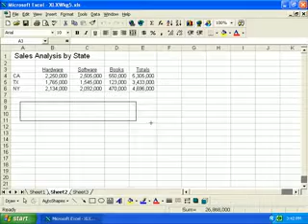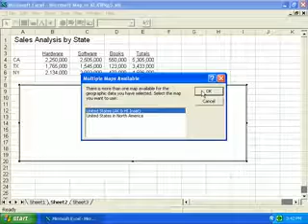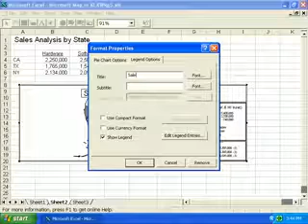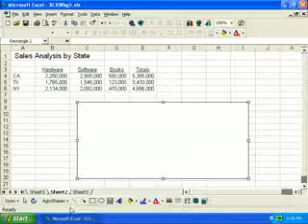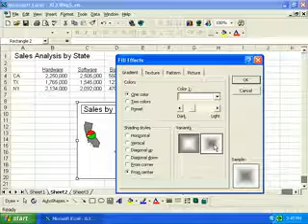Excel 97 Expert Lesson 10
LaraAcademy.com video - see site for manual etc.